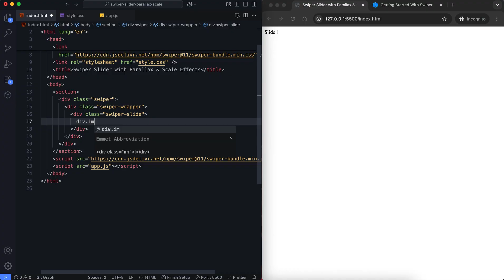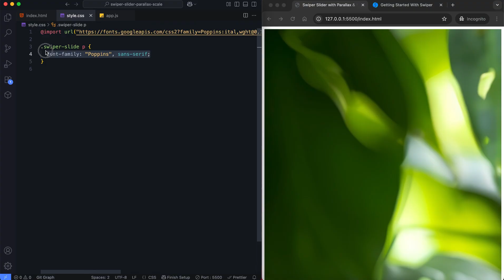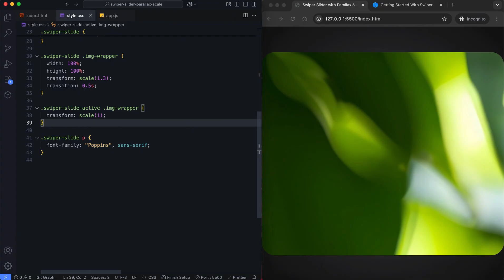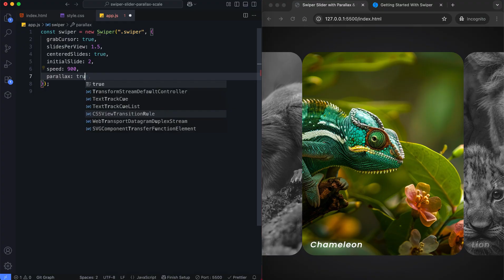Swiper Slider with Parallax and Scale Effects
This tutorial shows how to build a Swiper slider with parallax and scale (zoom) effects. It is a responsive slider that displays images with zoom and parallax movement. We use Swiper JS options like slidesPerView, centeredSlides, parallax, and mousewheel control.

🕔 Timestamps:
0:00 – Introduction
0:35 – HTML
1:35 – CSS
3:03 – JavaScript: Swiper JS configuration